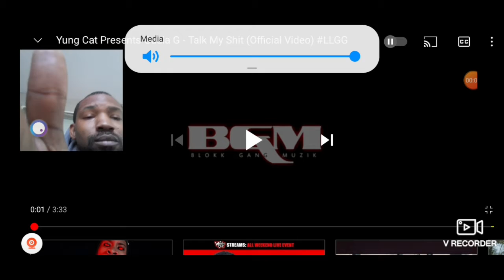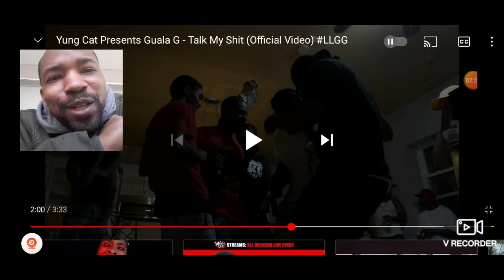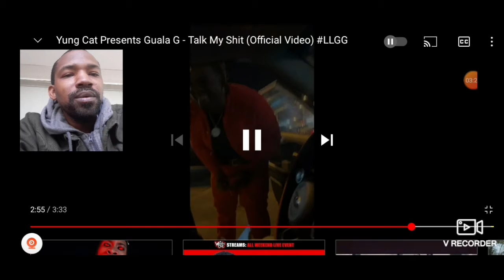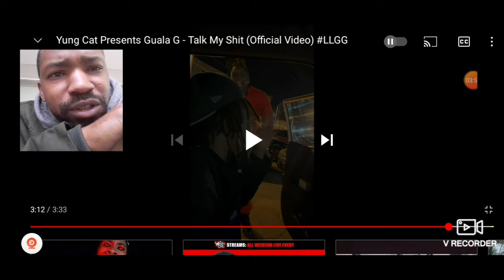yung cat presents guala g talk my shit REACTION